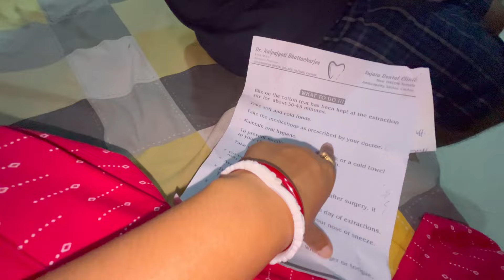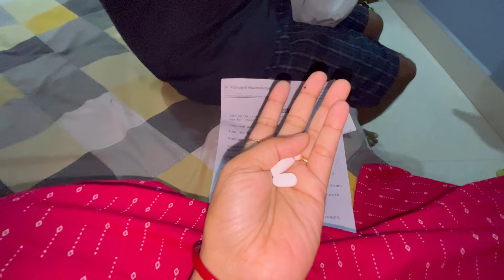দাঁত তোলার পরদিনই আমার সাথে এরকমটা হল 😔😒